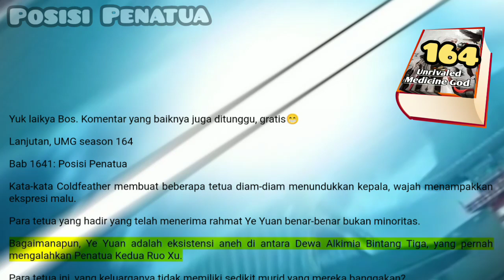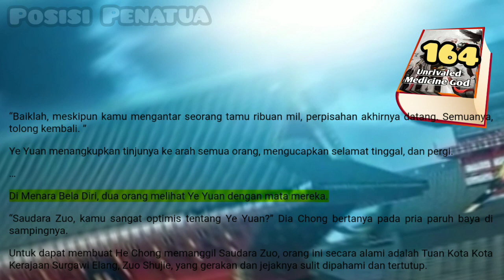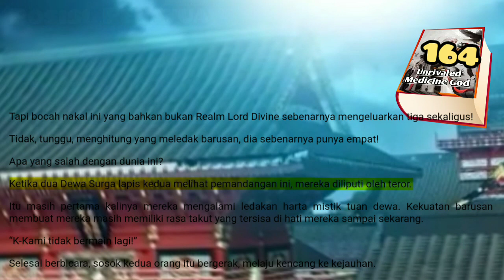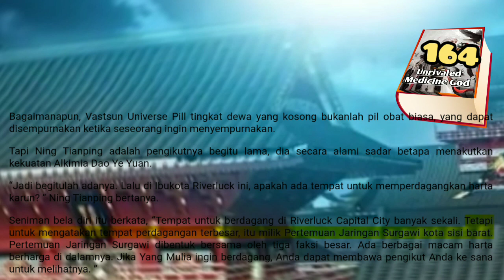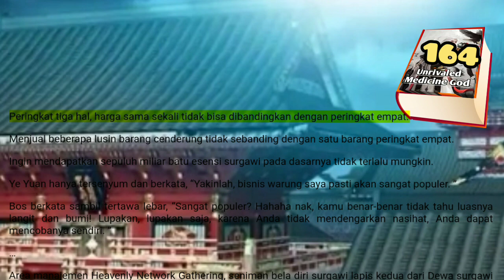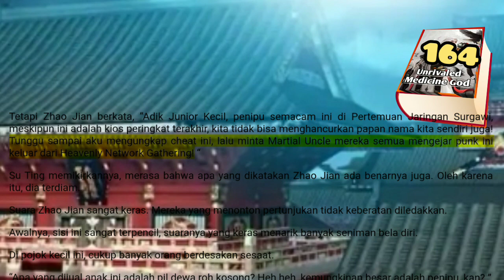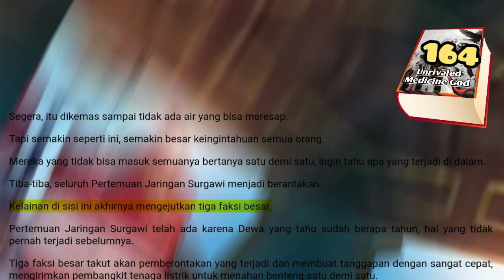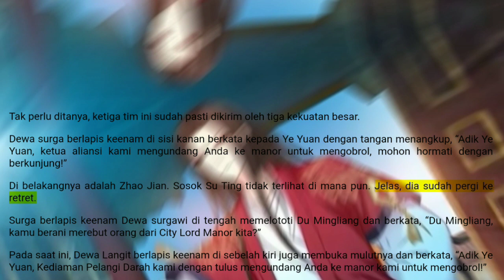Posisi Penatua, UMG 164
Para jenius biasa, jika mereka terjebak selama bertahun-tahun di alam, mereka pasti tidak ingin hidup dan meninggalkan diri mereka sendiri untuk putus asa.
Tapi Coldfeather sama sekali tidak bisa melihat emosi negatif semacam ini pada Ye Yuan.
Dia masih positif dan optimis, memberi orang perasaan tenang dan tenang.